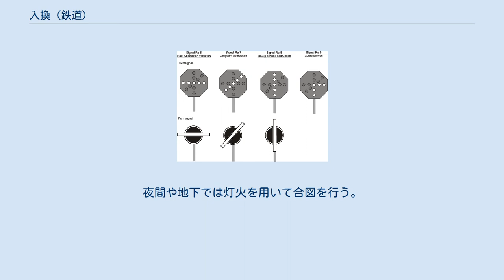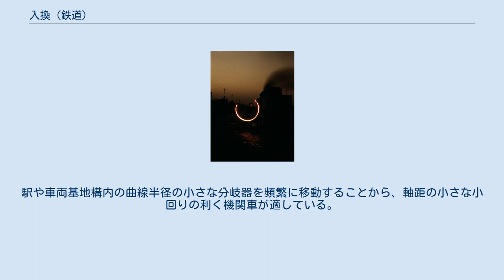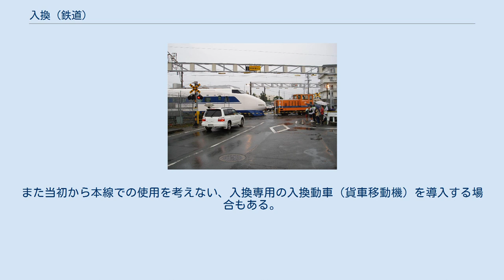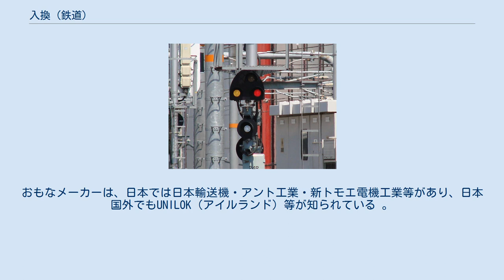入換 (鉄道)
入換作業にあたる機関車 入換（いれかえ）は、鉄道において停車場（鉄道駅）や車両基地の構内で鉄道車両を移動させる作業である。
操車（そうしゃ）という言い方もする。
 入替という漢字を使うこともあり、また入れ換え、入換えのように送りがなを付けて表記することもある。
鉄道総合技術研究所（鉄道総研）の用語集では「入換」としており、また鉄道に関する技術上の基準を定める省令では「入換え」としている。
以下では、入換で統一して説明する。
 鉄道は、旅客や貨物を駅間で輸送することを役割としている。
この輸送のために車両が直接用いられているときには、この車両のことを特に列車と呼び、輸送の準備や後始末のために移動しているときは単に車両と呼んで区別している。
駅間の本線を走るのは列車に限定されており、駅構内の移動に限定される車両に比べて、保安上高い基準が要求されている。
この列車の本線における運転以外の鉄道車両の移動、つまり駅構内における車両の移動が入換である。
車両基地や留置線から出した車両をプラットホームに据え付けたり、編成を構成するために車両を連結・解放したり、終着駅に到着した車両を車両基地や留置線に送り出したり、といった目的で入換が行われる。
 入換は車両が自力で移動する場合もあれば、他の力を借りて移動する場合もある。
 入換は基本的には構内間での車両の移動であるため、通常列車番号は付かない。
ただし、本線を平面で横断する、あるいは構内であっても本線に相当する線路を通過するなどで本線を支障する場合には、車両の移動ではなく列車とみなされ、列車番号が付与される場合がある。
 基本的に入換は車両の構内移動であるが、例外的に列車の分割・併合などのために旅客や貨物を載せている列車を構内で移動させることがあり、列車の入換となっている。
 入換を、その実施場所で分類すると駅、操車場、車両基地や工場、専用側線といった4種類に分類できる。
 駅における貨車の入換作業、入換動力車標識という機関車に向かって左側に赤色灯を一灯点灯して掲出している。
 駅での入換は、始発列車のために車両基地や留置線から出された車両の据え付け、運行を終えた車両の車両基地や留置線への片付け、機関車の付け替え・機回し、編成の増結や解放、到着番線と出発番線が異なる場合の転線作業といった目的で実施される。
特殊なものとしては、鉄道連絡船の接続のある駅で、車両航送のために連絡船に車両を積み込み、積み降ろすための入換がある。
 駅での入換は本線での列車運行と密接にかかわることが多く、通常は本線における列車ダイヤに合わせて構内作業計画を策定して定時に実施される。
駅構内における入換が遅れると本線の列車にも遅延をもたらすことがあるため、時刻厳守が求められる。
入換を実施することがある駅を入換駅と区別することがある。
また本線を支障して行うような入換のことを本線入換と呼ぶ。
 また、一部の待避線の無い駅では、ダイヤ乱れの発生時に本線を待避線として活用し、入換を行う場合もある（京浜急行電鉄横浜駅など）。
 操車場は貨物列車などの編成組み換え作業を行う場所で、ここで実施される作業のほぼすべてが入換である。
到着した貨物列車を構成している各貨車を行き先方面別に切り離して仕分けし、各貨車の目的地の駅順に並べ替えを行って、再び次の操車場あるいは目的地の駅へ送り出す貨物列車を編成する。
操車場は入換作業を集約するために専用に設計された施設であり、その目的を達するために独特な設備を備えて、入換自体も他で実施されるものとは異なる形態のものが多い。
 工場内での電車の入換の例 車両基地や鉄道工場では、構内での作業などの必要性から車両を移動させることがあり、これも入換の一種である。
列車を本線に送り出したり受け入れたりする時刻は決まっていることが多いが、構内で車両を移動させる時刻はその時の都合に応じて変更されることがあり、特に一定しない。
また、工場では検査の途中の車両など、鉄道車両としての体をなしていない部品（台車など）を牽引して移動させることがある。
 専用線での入換の例 駅から工場などに引き込まれている専用線（専用側線）への貨車の送り込み、引き出しの作業は、列車としてではなく車両の入換の扱いで実施されることがある。
こうした入換は列車としての運行に近い性格を持つこともある。
また、小規模な貨物線の末端部分においては、駅間であっても危険が少ないことなどを理由に入換と同じ基準での運転が行われることがあり、速度制限が設定されたり操車係が誘導を行...